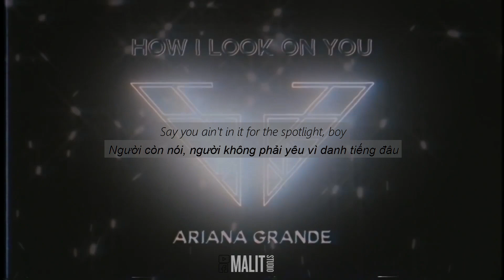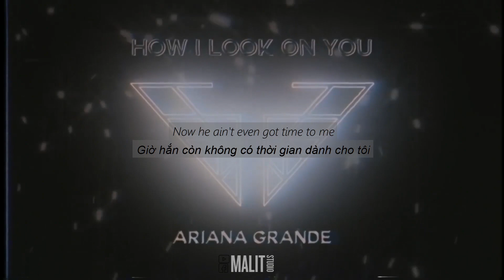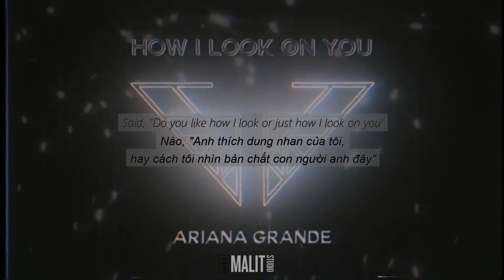[lyrics vietsub] How I Look On You - Ariana Grande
MALIT Studio by Tino Nguyen.

[Verse 1]
Say you want me anyway, do ya?
You can handle all this fame, can ya?
Like me just the way I are
Just the way I, way I are, yeah, yeah
You would like me anyway, would ya?
You won't let me get away, won't ya?
Say you don't wanna be a star, do you?

[Pre-Chorus]
We step out on a Friday night
New front page, it's a cute headline
I made you a thing, like, "Who's that guy?"
Say you ain't in it for the spotlight, boy

[Chorus]
I don't believe no one no more
Boy, show me what you're in it for
Been on the low when it comes to love (When it comes, when it comes to love)
Said, "Do you like how I look or just how I look on you?"

[Verse 2]
Cover on a magazine in just two weeks
"Boy to Watch", ain't he just, just too sweet?
Now he ain't even got time for me
I only see him on the big screen
Woke up at like five, and boy, you wasn't here
When it's my fault, she even knows that you're there
Was I just a transition?
Boy, remember where ya come from

[Chorus]
Boy, show me what you're in it for (In it for)
Been on the low when it comes to love (When it comes to love)

[Break]
Mmm, mmm
Mmm, mmm
How I look on you
Mmm, mmm
Mmm, mmm

[Outro]
How I look, how I look on you
How I look, how I look on you, oh yeah